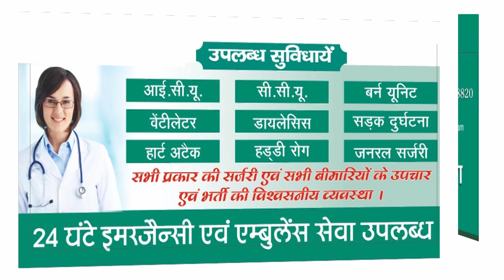Agraरावत पैलेस में चल रही संतोष गिरी जी महाराज की शिव महापुराण कथा को लेकर श्रोताओं में हर्ष माहौल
(1)शिव महापुराण की कथा को लेकर श्रोताओं में हर्ष चैत्र के नवरात्रि में भगवान शिव ने दिया है कथा श्रवण करने का पावन मौका बोले श्रोता /--
(2)आगरा ग्वालियर रोड स्थित रावत पैलेस में चल रही है भव्य एवं दिव्य शिव महापुराण की कथा /--
(3)महामंडलेश्वर स्वामी श्री संतोष गिरी जी महाराज के मुखारविंद से सैकड़ो की संख्या में श्रोतासुन रहे हैं शिव महापुराण की कथा /--
(4)बागेश्वर धाम वाले धीरेंद्र शास्त्री जी महाराज को लेकर महामंडलेश्वर संतोष गिरी जी महाराज ने कही बड़ी बात देखें /--
(5)सनातन धर्म संस्कृति की रक्षा हेतुव्यास पीठ से 108 शिव महापुराण कहेंगे महामंडलेश्वर संतोष गिरी जी महाराज /--
( सिंह बघेल संस्कृति टीवी /अर्थ मीडिया हाउस आगरा उत्तर प्रदेश)
DrVijay_Kishore_Bansal ji Senior Social Worker Agra Uttar Pradesh